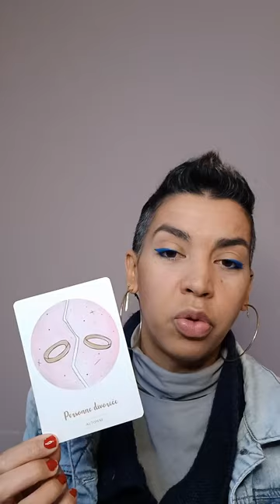GÉMEAUX ♊️ Mars/Avril A toi de choisir comment accueillir la nouveauté dans ta vie🫶🏼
Facebook/Instagram et Tik Tok : melissa.coachintuitive